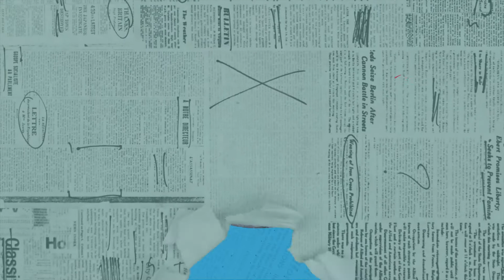WikiCoccia con Luca Baccolini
Seconda Stagione. Undicesima puntata.